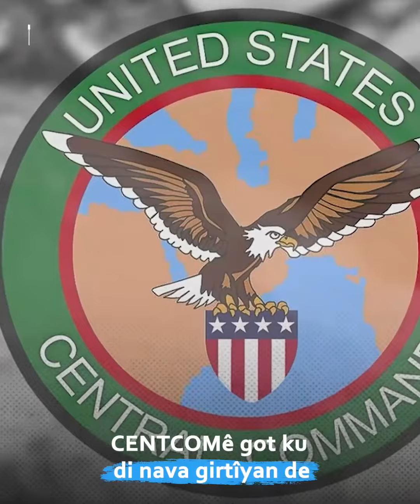CENTCOM encamnameya /2/ mehan a operasyonên li dij DAIŞê eşkere dike